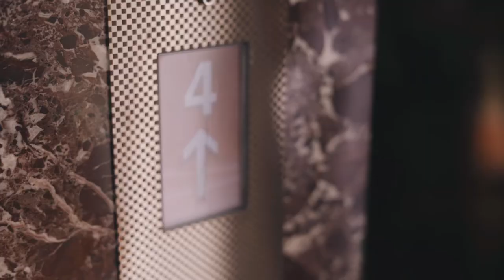История одного платья